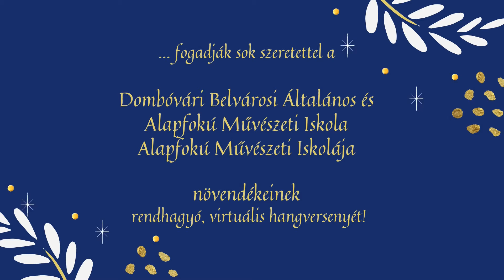Advent első vasárnapja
Advent első vasárnapján fogadják sok szeretettel a Dombóvári Belvárosi Általános és Alapfokú Művészeti Iskola Alapfokú Művészeti Iskolája növendékeinek rendhagyó, virtuális mini hangversenyét!